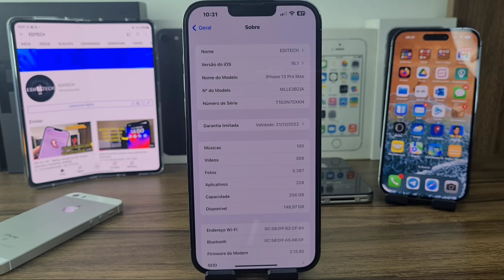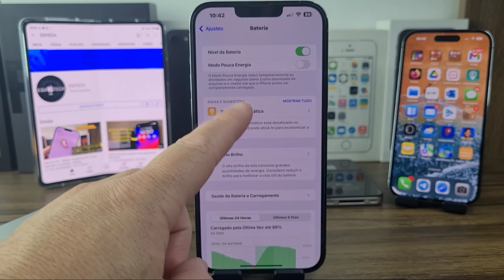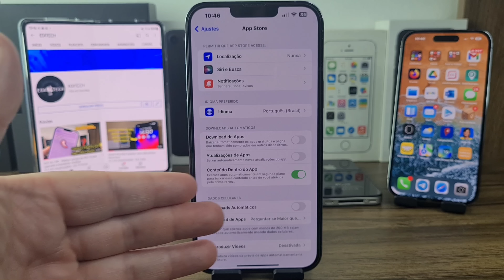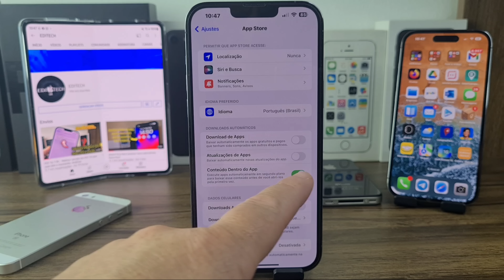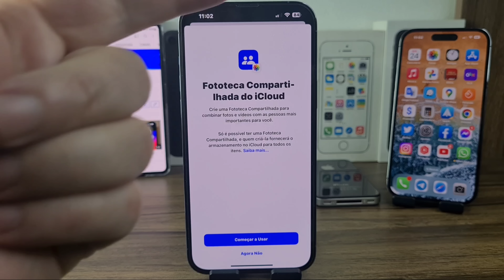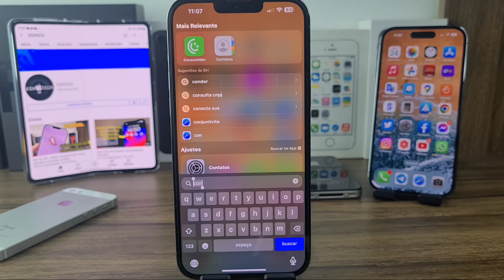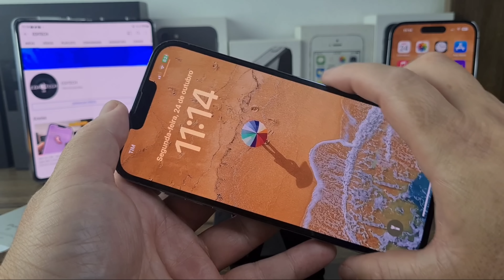APPLE LIBEROU O IOS 16.1 OFICIAL. 25+ NOVIDADES! Mudou muita coisa .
iPhone 14 Pro 256GB roxo!
10 dias de uso.

Apple watch series 7 45MM Black.
Novo! 1 ano de garantia pela Apple após a ativação.

galaxy Z fold 4 1TB de armazenamento.
nota fiscal do do 12/09/2022
valor R$ 9.499.00

IPhone 13 Pro Max 256GB Azul.
Garantia Apple até 21/12/2022
Saúde da bateria 95%
Otimo estado de conservação.
Nota fiscal.
Valor R$ 6.500
Guarapuava - Paraná
Faço Mercado Livre.